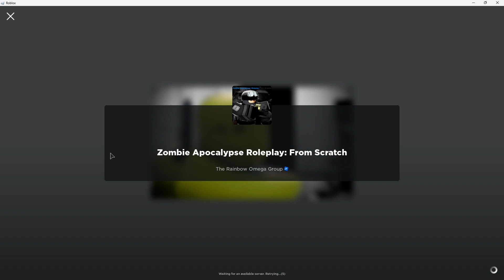NEW! UPDATE 16.03-20.03.24 Zombie Apocalypse Roleplay from Scratch NEW!! MP40 and Kar98 Linked Sword